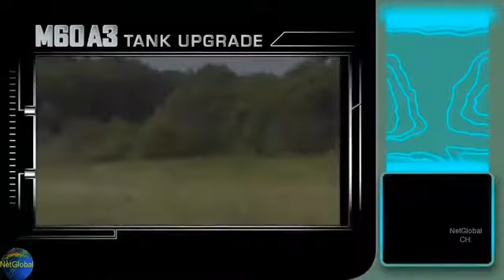M60A3 슈퍼 업그레이드 MBT 전차 프로모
Video Credit(출처): LEONARDO.